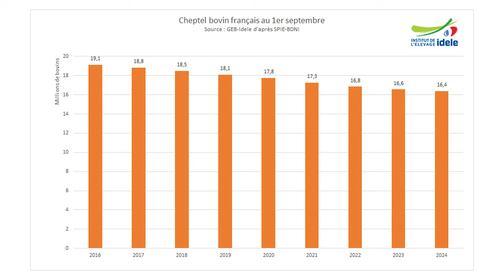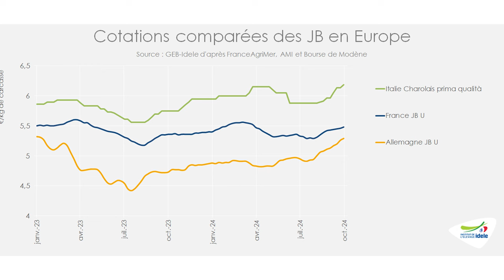Tendances L&V 365 - oct 2024 - conjoncture viande bovine